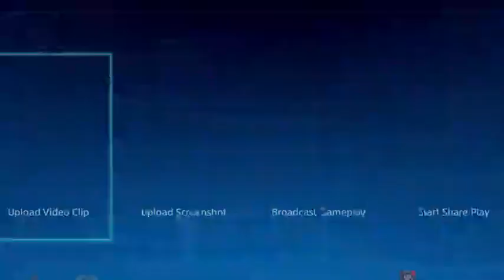This Game Is So Creepy!! - 1 / 5